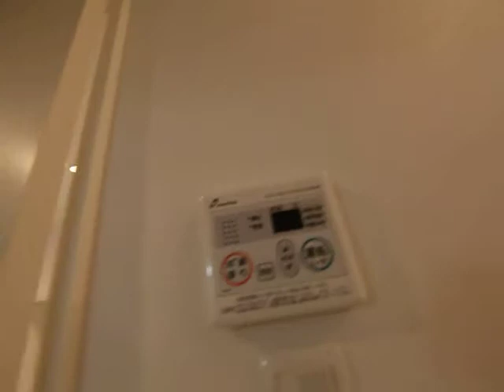ハーモニーテラス三本松町 103号室 内装動画